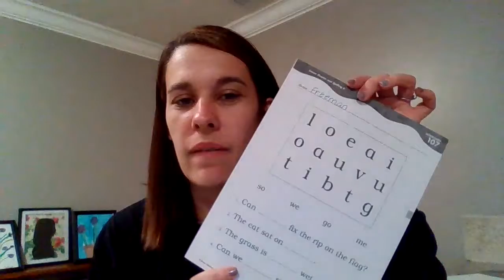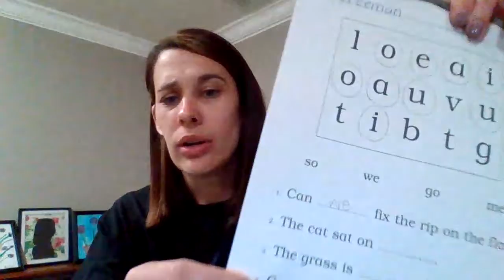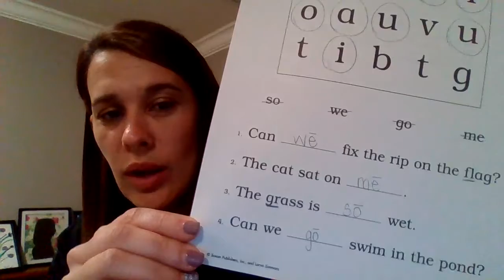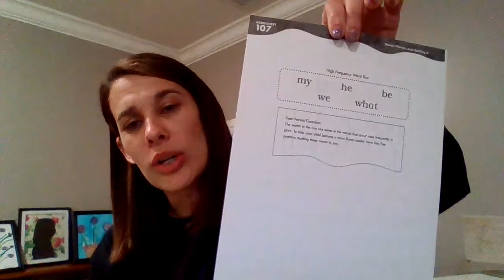phonics lessons 107